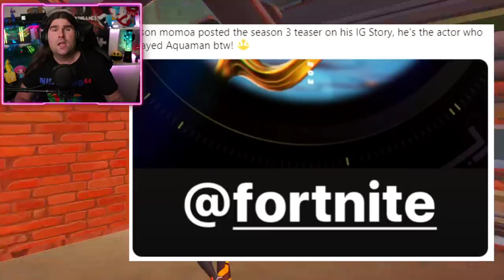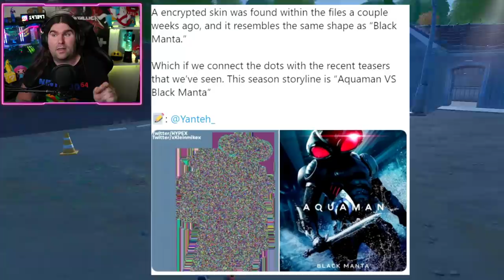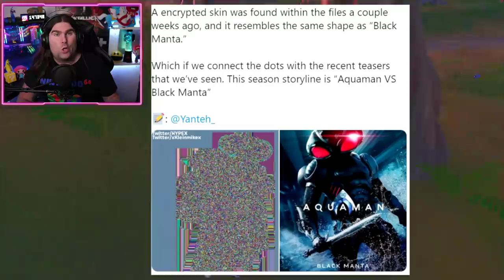*NUOVO*PETS NELLA STAGIONE 3! AQUAMAN CONFERMATO! NUOVO VEICOLO! (FORTNITE NEWS)